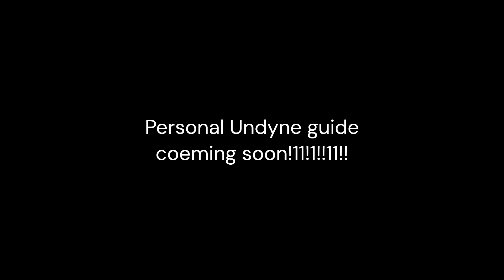After 3 long years..(One Ranked 2v2 match W/Charapuff)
1 Year feels too short for me anyways, well, 3 years feels quite longer!